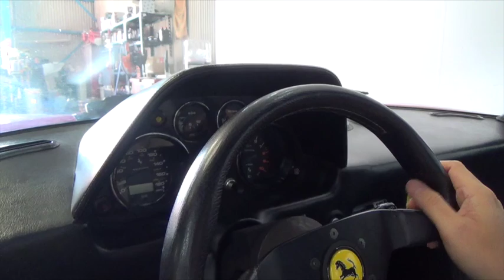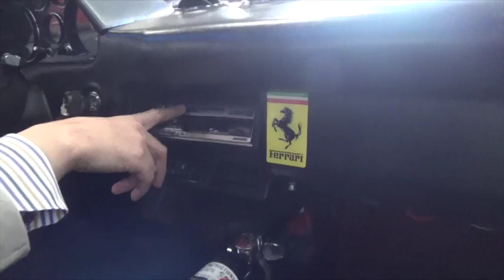フェラーリ308GTSの動画解説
株式会社Car Concent Costの矢野康二がフェラーリ３０８ＧＴＳの解説をします。